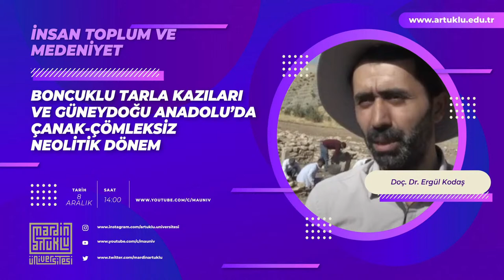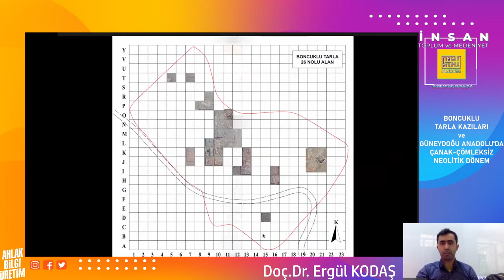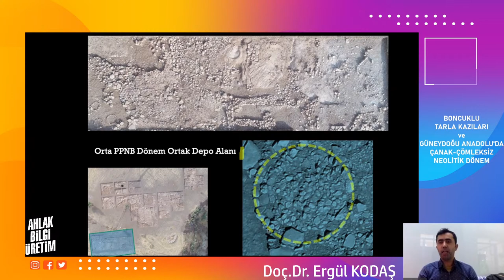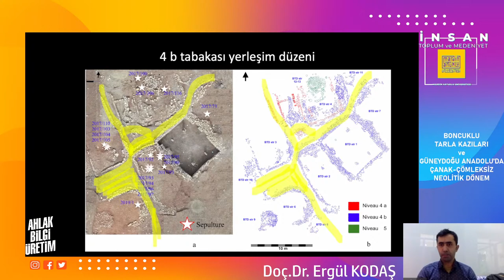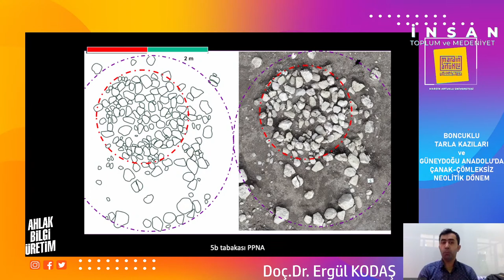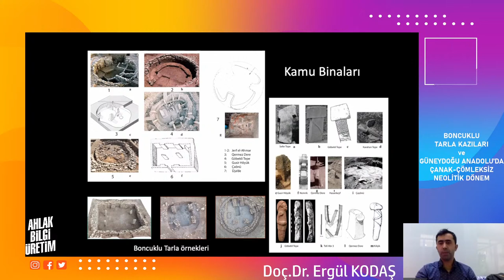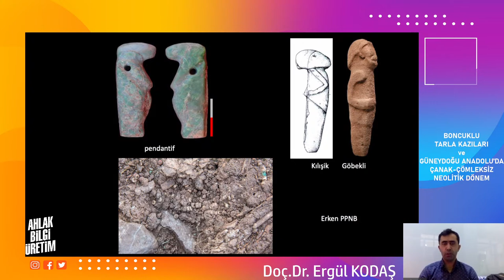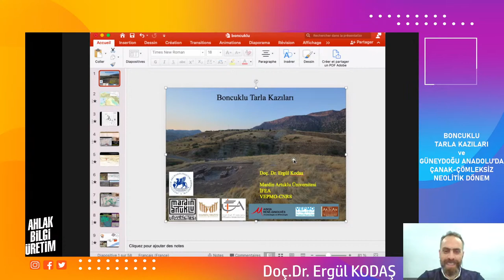Boncuklu Tarla Kazıları ve Güneydoğu Anadolu'da Çanak-Çömleksiz Neolitik Dönem | İTM Dersi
Yayın 7:37 'de başlamaktadır.
Boncuklu Tarla Kazıları ve Güneydoğu Anadolu'da Çanak-Çömleksiz Neolitik Dönem | İnsan Toplum ve Medeniyet Dersi | 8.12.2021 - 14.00
Moderatör: Dr.Öğr.Üyesi Şehmus AYKOL (MAÜ Turizm Fakültesi)
Konuşmacı: Doç.Dr. Ergül Kodaş (MAÜ Arkeoloji Bölümü)
Canlı Yayın Düzenleme: Çağrı CEVİZ (Bilgi İşlem Daire Başkanlığı)